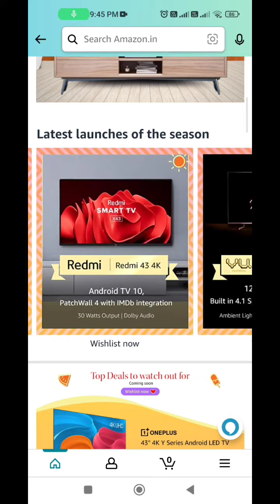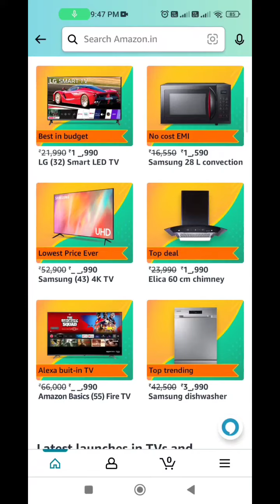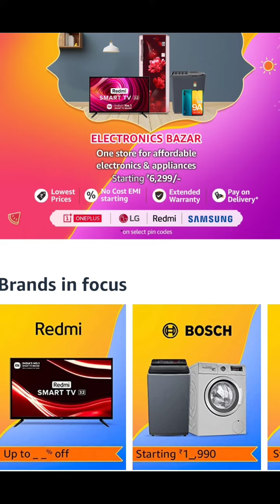Summer TV Sale Amazon 2022 🤩 || Biggest TV Sale 2022 🥳🔥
TV Sale on Amazon 2022 March || Discount on All Smart TV 🤩🔥

Huge TV Sale at Amazon 2022 || Holi Sale SmartTV Offers at Amazon 2022

43 inch:

1)Redmi 43 inch 4k TV (₹28,999)
2)iffalcon 43 inch 4K TV (₹24,990)
3)Hisense 43 inch 4K TV (₹29,499)
4)Acer 43 inch 4K TV (₹26,999)
5) VU 43 inch 4K TV (₹26,999)

32 inch:

1)Redmi 32 inch TV
2)Acer 32 inch TV
3)iFFALCON 32 inch TV
4)Kodak 32 inch TV
6) Hisense 32 inch
7) OnePlus Y1S 32 inch

55 inch
1)iFFALCON 139 cm (55 inches) TV: ₹32,990
2)Acer 138.5 cm (55 inches) Boundless TV : ₹34,999
3)Redmi 139 cm (55 inches) TV: ₹40,999
4)Onida 138 cm (55 inches) TV :₹43,999
5)Hisense 139 cm (55 inches) TV: ₹40,990

Best Android Smart TV under 15000 in 2022
top 5 best smart tv under 15000 in india 2022
best android tv under 15000 in 2022
best android tv under 15000 in india 2022
best 32 inch smart tv under 15000
best smart tv 2022 under 15000
best android tv 2022 under 15000
best smart tv under 15k 2022